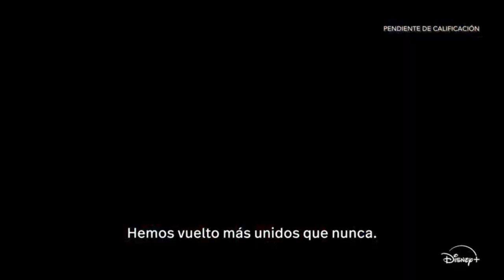FUTURAMA | Temporada 12 | Tráiler Oficial SUBTITULADO | Disney+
Manéjalo con cuidado 🚀

Una nueva temporada de Futurama aterriza el próximo 29 de julio en DisneyPlus